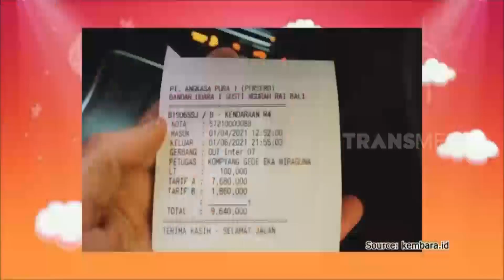Razia Pemotor Berhelm Rice Cooker | PAS SORE (08/06/21) Part 3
PAS SORE